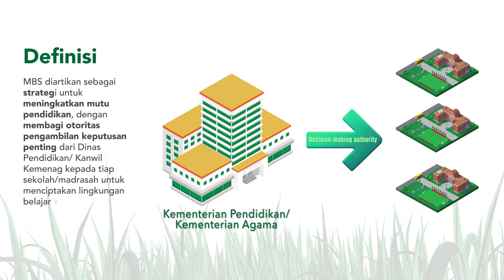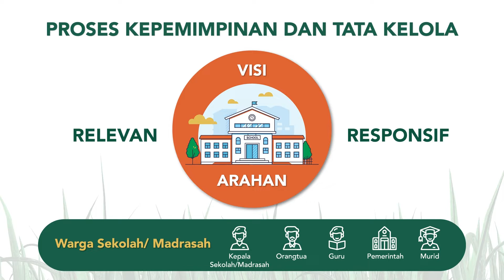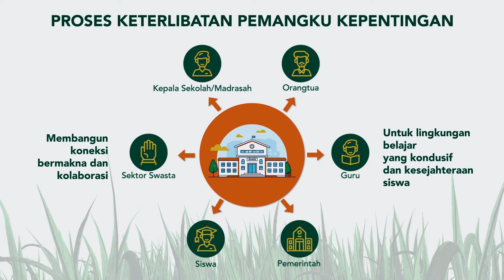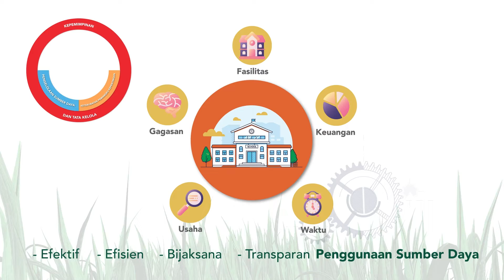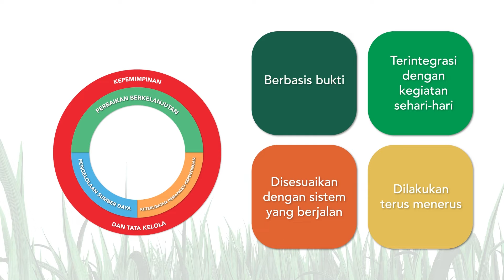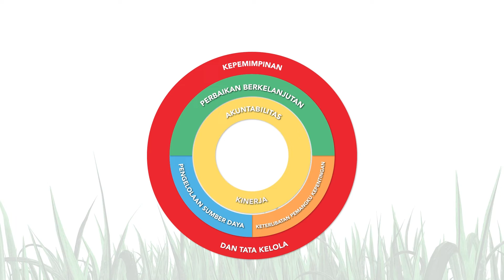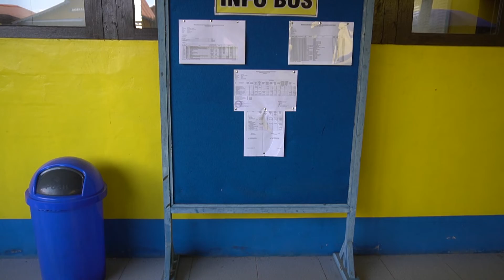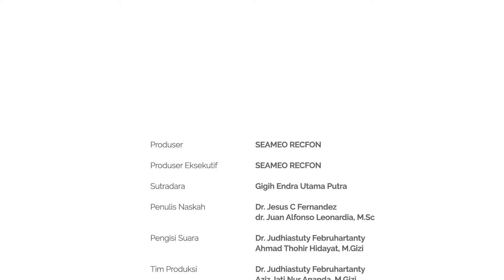Manajemen Berbasis Sekolah/Madrasah (MBS)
Manajemen Berbasis Sekolah/Madrasah, untuk Meningkatkan Efektifitas Sekolah/Madrasah dalam Mewujudkan Komunitas Sekolah/Madrasah yang Sehat dan Cerdas

Segmen Video
00:00 Intro

Kepemimpinan dan Tatakelola Leadership and Governance
1:38 Mengapa Bapak/Ibu sebagai Kepala Sekolah juga fokus pada program Gizi dan Sanitasi Sekolah?
3:42 Strategi apa yang Bapak/Ibu gunakan untuk memastikan program Gizi dan Sanitasi Sekolah terlaksana dengan baik?
5:37 Cara mendorong warga sekolah lainnya untuk mengambil peran dalam program Gizi dan Kesehatan

Keterlibatan Pemangku Kepentingan Sekolah Stakeholders Engagement
6:15 Pentingnya keterlibatan pemangku kepentingan di sekolah
6:50 Bentuk keterlibatan para pemangku kepentingan dalam mendukung program Gizi dan Sanitasi Sekolah
8:28  Kepentingan di sekolah dalam mendukung program Gizi dan Sanitasi Sekolah
8:55 Bentuk kontribusi yang paling signifikan yang telah diberikan oleh para pemangku kepentingan dalam mendukung program Gizi dan Sanitasi Sekolah di sekolah

Manajemen Sumberdaya (SDM internal sekolah, Fasilitas, Finansial, termasuk Pemangku Kepentingan di luar sekolah) Resource Management
10:43 Cara menetapkan kebutuhan sumberdaya yang dibutuhkan sekolah tiap tahunnya dalam mengimplementasikan program Gizi dan Sanitasi Sekolah
11:01 Cara mengelola dan memantau penggunaan sumberdaya
11:34 Contoh bentuk kebijakan atau langkah yang Bapak/Ibu inisiasi dalam mengoptimalkan penggunaan sumberdaya untuk program Gizi dan Sanitasi sekolah

Perbaikan Berkelanjutan Continuous Improvement
13:06 Cara mempertahankan dan meningkatkan capaian program
13:35 Tantangan dalam menyelenggarakan program
14:00 Contoh solusi/bentuk perbaikan berkelanjutan untuk mengatasi tantangan dan memastikan agar program dan kegiatan dapat berjalan dari tahun ke tahun
14:40 Dampak dari perbaikan atau upaya peningkatan terus menerus yang dilakukan ini pada taraf kesehatan siswa dan capaian akademik siswa

Akuntabilitas Performa Sekolah Performance Accountability
17:10 SOP/rencana kerja/target tahunan sebagai acuan menjalankan program Gizi dan Sanitasi Sekolah. Seberapa penting sekolah harus memiliki acuan tersebut
17:37 Cara memastikan agar acuan pelaksanaan program Gizi dan Sanitasi Sekolah dapat dengan mudah diterima dan dijalankan oleh seluruh warga sekolah
18:57 Bentuk pertanggungjawaban kepada pemangku kepentingan
19:18 Cara sekolah melaporkan proses dan capaian tersebut
19:36 Cara memastikan sekolah mendapatkan umpan balik dari pemangku kepentingan atas proses dan capaian dari program Gizi dan Sanitasi Sekolah
19:54 Contoh umpan balik yang pernah diberikan oleh pemangku kepentingan sekolah